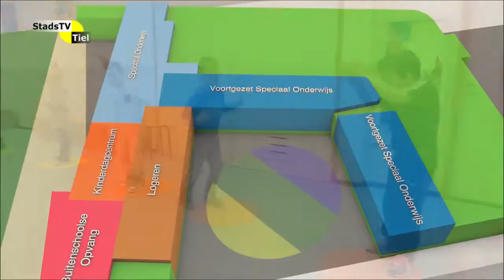Tiel aan Tafel 13 november 2015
In deze aflevering praat Sari van Baren met mensen van Incanto, Paul Heinen van de Brede Zorg School De Cambier.